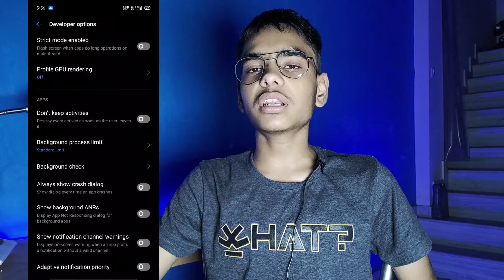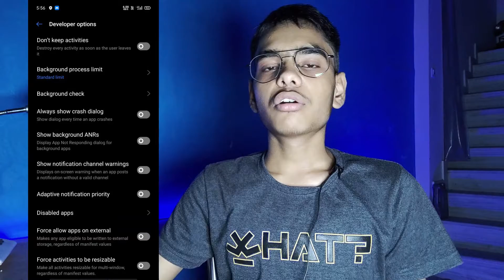BEST MOBILE SETTING FOR ALL GAMES / INCREASE FPS ON LOW END PHONES / BGMI, FREE FIRE, PUBG 🔥🔥🔥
AUR LIKE KARNA MAT BHOOLNA + SHARE ALSO.

AND

SHARE ALSO.

please help to complete watchtime please